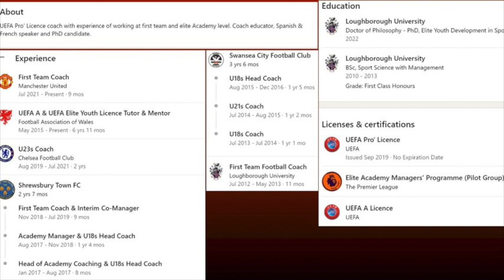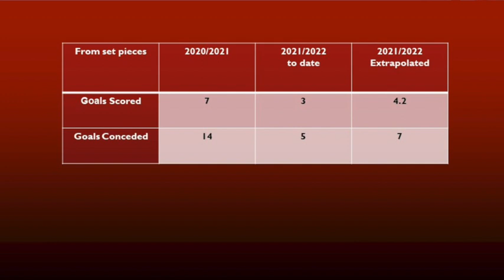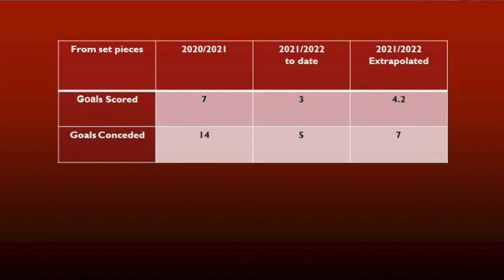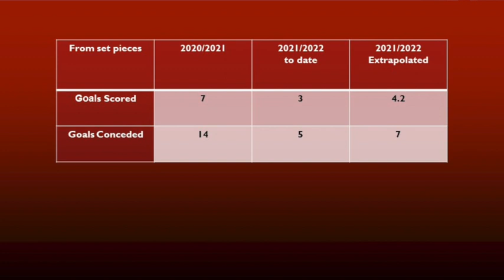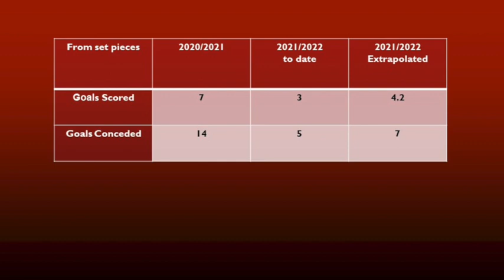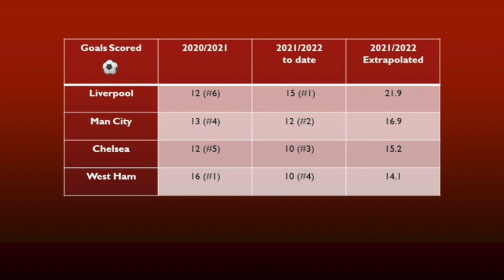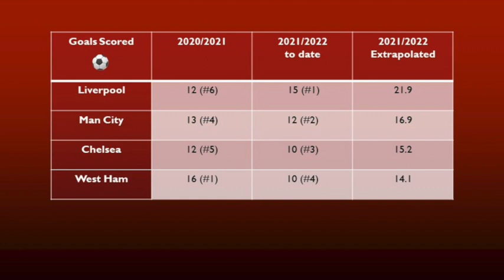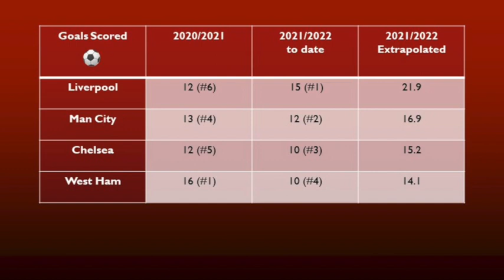💥🤔 Fletcher bảo vệ Eric Ramsay, HLV tình huống cố định của MU có hợp lý?| MU News Reaction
❤️ Trở thành Viet Devils member!

😇 Ngân Hàng / Bank Transfer:
     • VUONG GIA HIEU
     • Vietcombank
     • Lưu ý: Bạn hãy ghi "Viet Devils donation - [Tên]" trong phần nội dung chuyển tiền

Viet Devils là kênh dành cho cộng đồng fan Manchester United Việt Nam. Viet Devils được thành lập với mục đích mang lại tiếng nói cho fans, nhằm tạo ra một sân chơi để những người hâm mộ tương tác và chia sẻ đam mê cổ vũ đội bóng thành Man 🔴⚽️